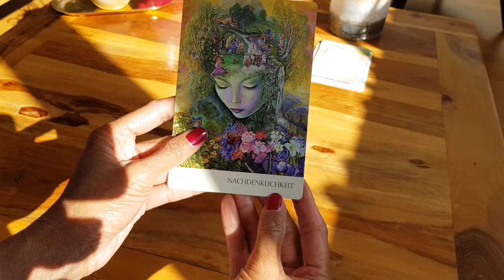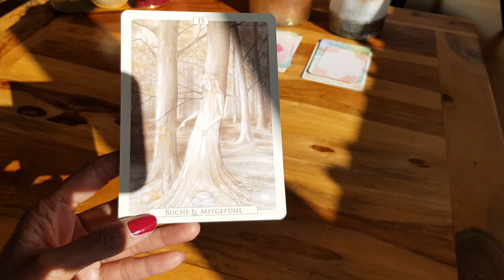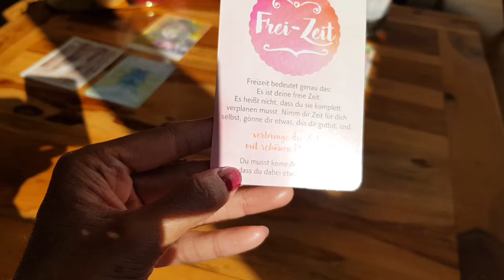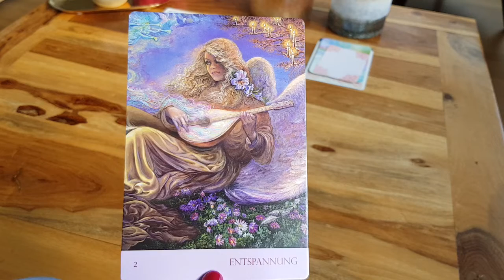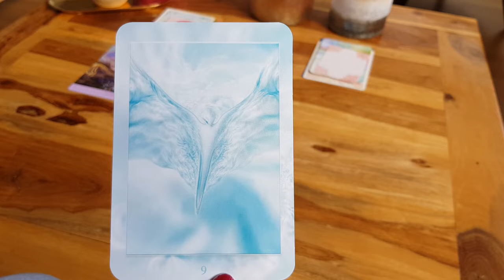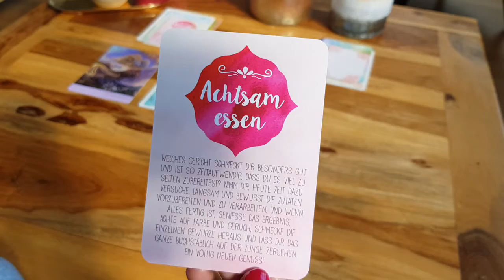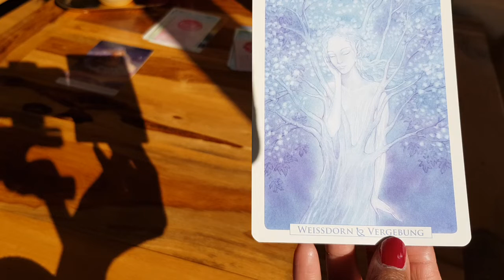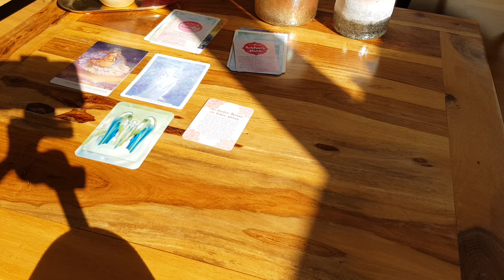Seelenstreichel Orakel 03.10.2019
Ein allgemeines Orakel, welches Deine Seele streichelt.

Karten:
Das Heilungs Engel Orakel
Das Baumgeister Orakel
Ivoi Engel Energien
Achtsamkeit für Dich, Karma Kärtchen